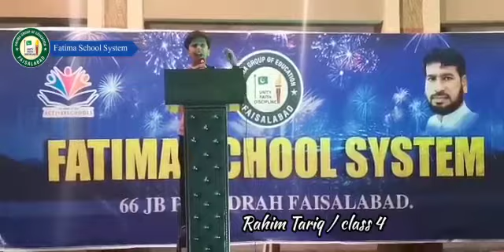English Speach by Rahim Tariq on IQBAL DAY 2021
Fatima School System 66jb Fsd.